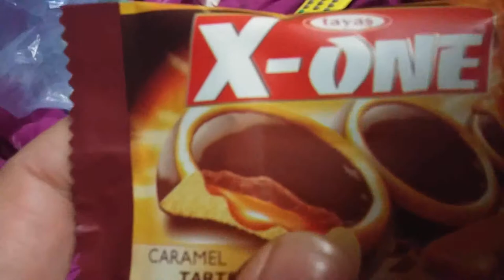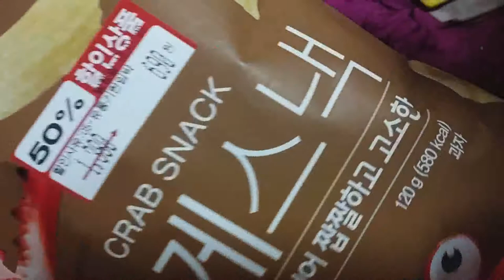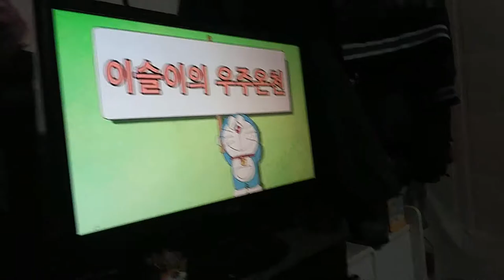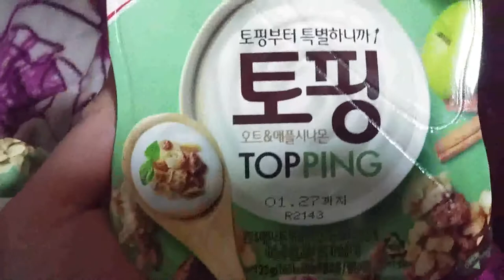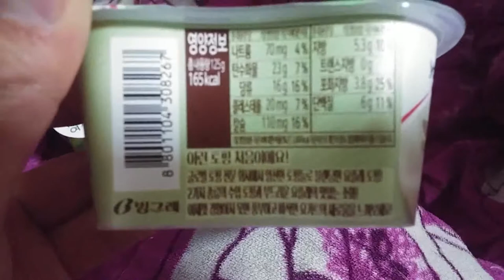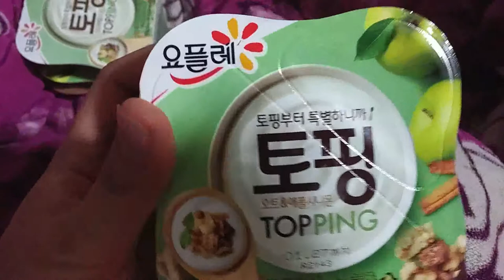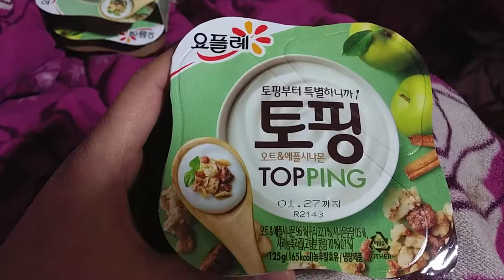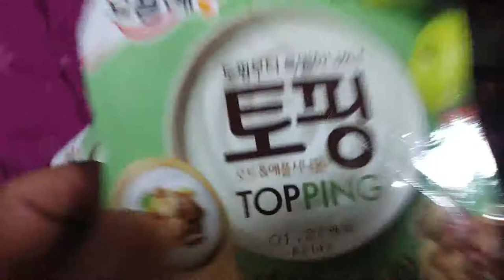2019 식품소개 과자 요거트리뷰 Food introduction snack yogurt review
아이루 반가워요 골드님 시청자분 회원님들 저의영상을 시청해주셔서 감사합니다 이번영상은바로세계 아이스크림 할인점에 동생이랑 구경갔다가 바아이스크림1개 와초코과자와 코코넛빵을 구입했어요 초코과자맛은 두가지맛이 있고요 하나는 반반초콜릿이고요 나머지하나는 카라멜과 초코로되어 있어요 맛은 달다고 해야되나 암튼 가끔씩 먹는게 좋을듯해요 코코넛빵은 많이 달지않고 먹기편하더라고요 그래서 넘좋아요시청자분들도 근처에 세계과자 할인점이 있으면 가서 사먹어보세요 요플레토핑은 이마트에서 구입했고요 반값할인해서 1290원에 2개묶음 구매했습니다 먹어보니맛있더라고요 담백하고 많이달지 않아서 좋더라고요 시청자분들도 요플레 토핑 할인할때 한번 먹어보세요 계란은 마산NC 식자재 마트에서 구입했어요 세일할때 구입하다보니 많은분들이 계란을사가지고 가시더라고요 그래서 저희집도 4판이나 구입하게되었네요 4판중에 1판은 이웃집에 드렸어요 그리고 울집 부엌방에서 촬영하다 보니 동생이랑 일상대화를 하게되었네요 저의 영상이 맘에드신다면 구독과 좋아요 눌러주시고 알림설정도 해주세요 저의 또다른채널인 카카오TV 미시카채널과 틱톡미시카ASMR도 방문해보시고 영상시청해주세요 저의 랜선아빠이신피터님을 소개할께요 현재이분은 아빠ASMR을하고계세요 ASMR은 백색소음 이라고 자율감각 쾌락으로 뇌의 신경부분을 자극해서 편안하게 해주는소리 라고 생각하시면 되요 피터ASMR을 검색하셔서 영상을 보시고재미 있으시다면 구독을 눌러주시고 알림설정도 해주세요 감사합니다 저의 영상을 보시고 조금이나마 힘이 되셨으면 좋겠어요 고맙습니다 구독과 좋아요 멤버십은 큰힘이 됩니다
Nice to meet you, ID Gold. In this video, I went to a discount store around the world with my younger brother and bought a bar ice cream, chocolate snacks, and coconut bread. There are two flavors of chocolate snacks, one is half-and-half chocolate, and the other is made of caramel and chocolate. It tastes sweet, but anyway, it's good to eat it from time to time. Coconut bread is easy to eat without being too sweet. So I love it. I bought Yoplait Topping at E-Mart if there is a discount store for world snacks nearby. I bought it at half price and bought two bundles for 1290 won. It was delicious when I tried it. It was good because it was light and not too sweet. Please try it when you have a discount on Yoplait toppings. I bought eggs at Masan NC Food and Materials Mart. When I bought them on sale, a lot of people bought eggs. So, I bought four out of four eggs at my house. I gave them to my neighbor's house. And since I'm filming in my home's kitchen, I'm going to have a daily conversation with my younger brother. Please visit my other channels, Kakao TV Micica Channel and TikTok Micica ASMR, and watch the video. I will introduce Peter, my online dad This person is currently doing ASMR. You can think of ASMR as white noise, a sound that stimulates the nerves of the brain and makes them comfortable with self-sensory pleasure. I hope you can cheer up a little by watching my video.